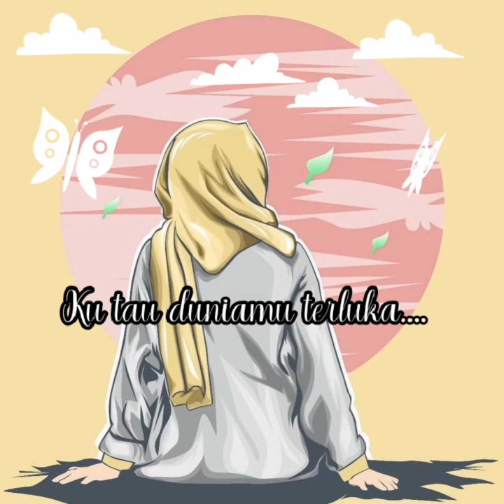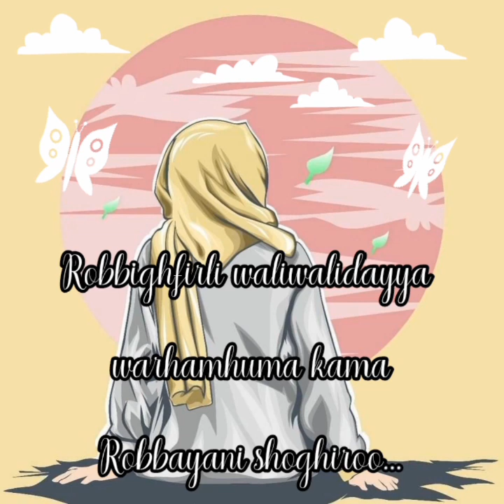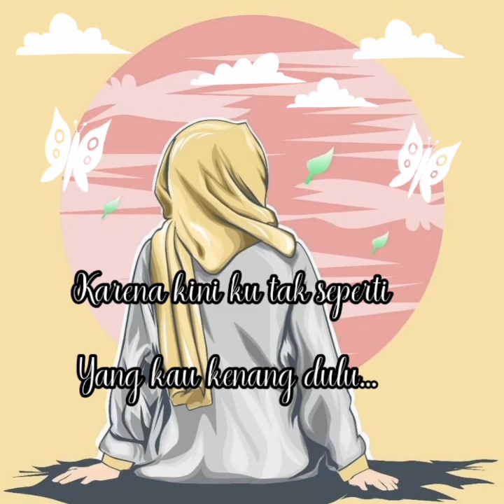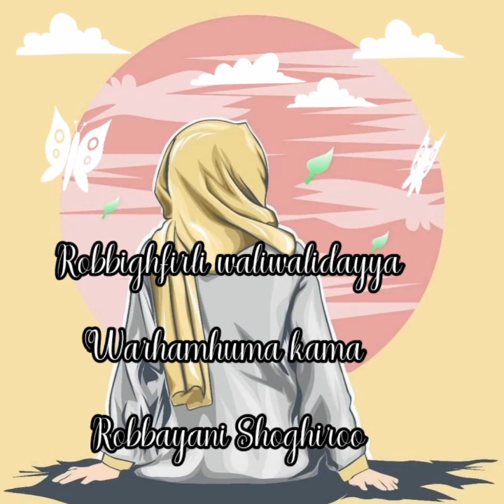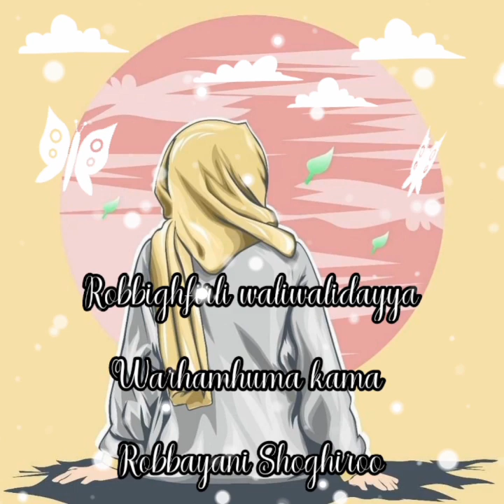Lirik lagu Nissa Sabyan 🎶El Oum 💜💜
Assalamualaikum. Hello everyone
Ini lirik lagu nissa sabyan
 🎶El Oum

Terima kasih.. 💕